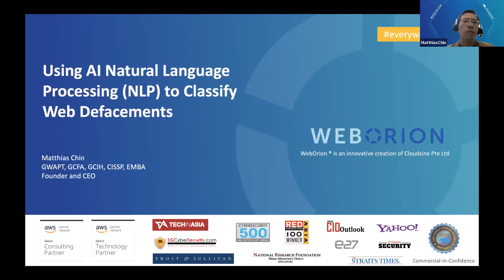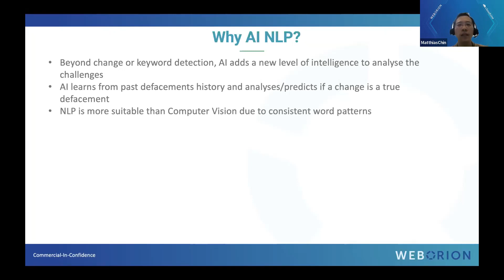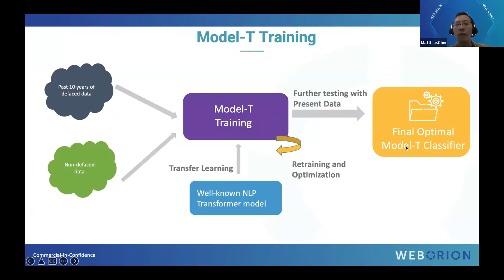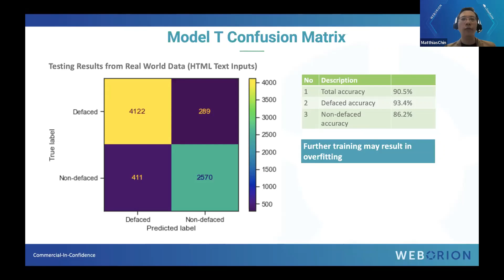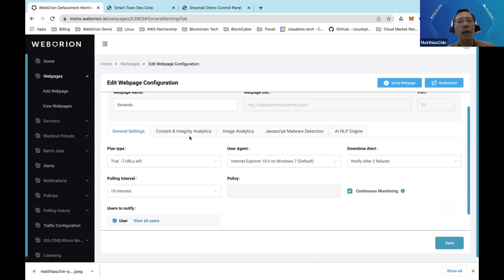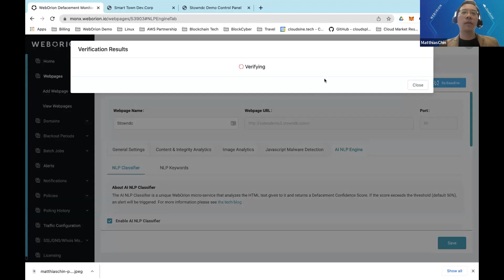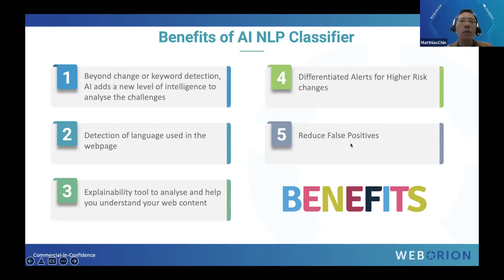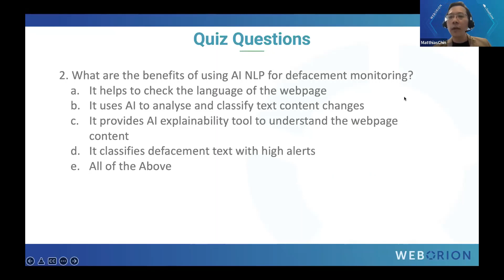Part 1: Using AI Natural Language Processing to Classify Web Defacements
we will share how we used more than10 years for web defacement data to build an AI NLP model to detect and classify web defacements with more than 90% accuracy.  NLP techniques used includes deep learning attention models and TF-IDF techniques.